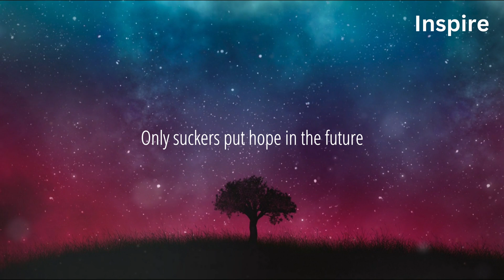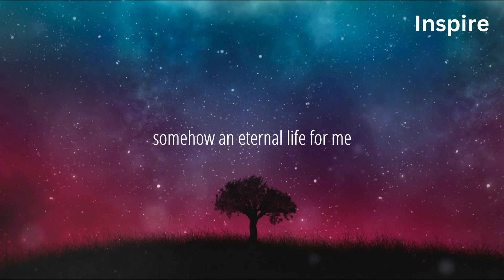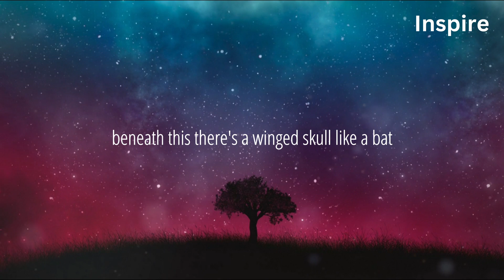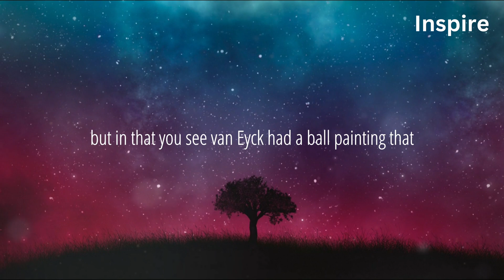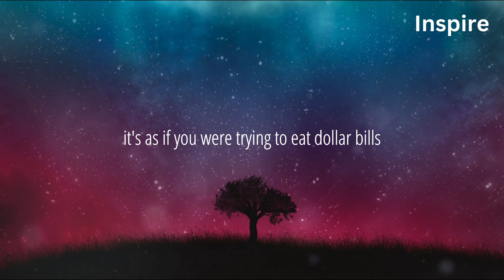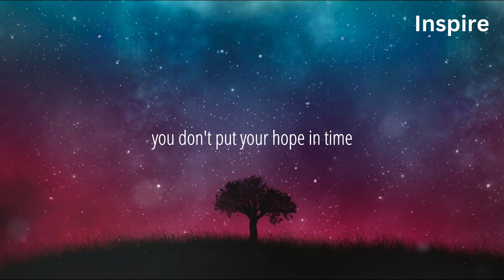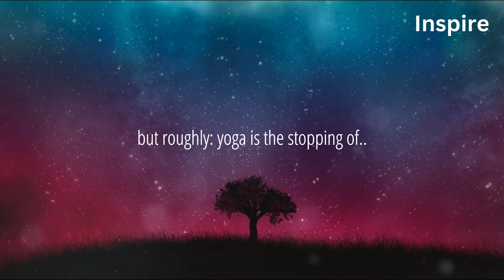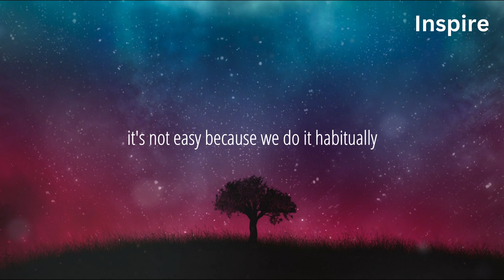Alan Watts – The Hoax Called Hope (Shots of Wisdom 14)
In one of his most entertaining and, at the same time, most subversive speeches, Alan Watts dares to undermine one of man's most cherished concepts: The concept of hope in (a better) future. Approaching such an audacious undertaking with edgy, dark humor and razor sharp wit, Watts succeeds - in his usual manner - to make the listener overcome his reservations and open his mind to a new perspective.

If you like this video, please let me know, using  the Like button and (maybe) leaving a comment as well.

We love to INSPIRE you!